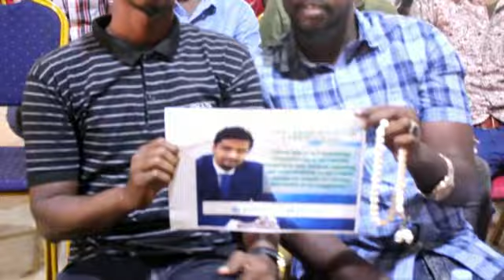Musharax General Asad Osman Abdilaahi oo Buuhoodle Laga Taageeray